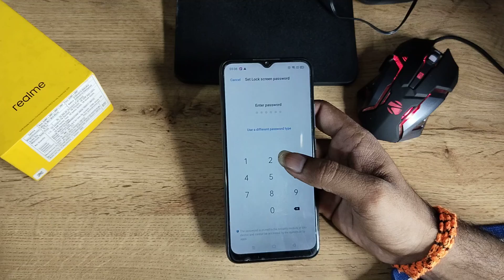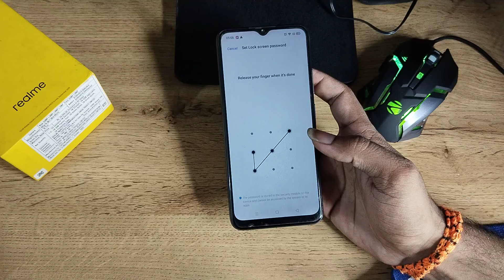Realme C30 set lock screen password, how to set lock screen password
Realme C30 set lock screen password |
how to set lock screen password |
screen lock time password set kaise karen in realme 8 |
lock screen password setting Realme 9 |
how to set lock screen password in realme c2 |
how to change lock screen password in realme 2 pro |
how to change lock screen password in realme 5i |
Realme C30 enable hiden featurs settings  |
Realme C30 tips and trick settings |
Realme C30  secret settings |